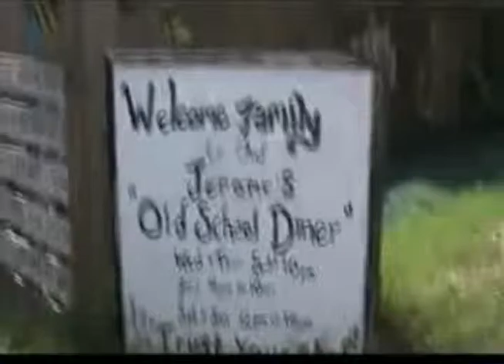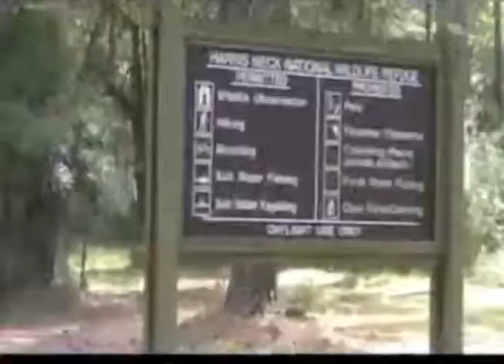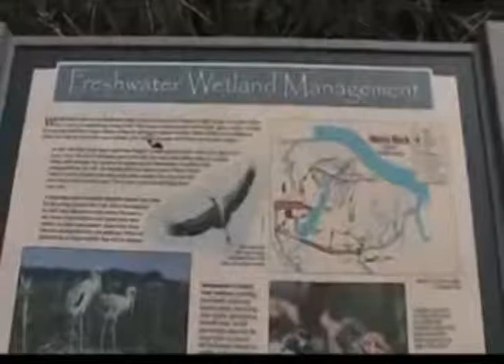Harris Neck National Wildlife Refuge, Townsend, Georgia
Video 797 (re-post-4th journey) of the David Rush Travel Show.